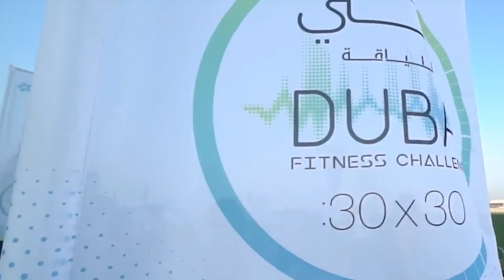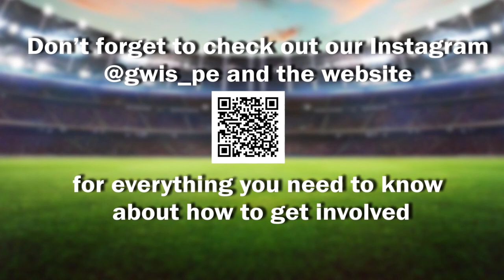GEMS WIS 30 X 30 - Sally Up, Sally Down Challenge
Welcome to WIS 30x30 - Do you take the challenge?

Make sure you check out our dedicated website, as well as have another go at the Sally Up, Sally down challenge from our launch event on the 28th November.